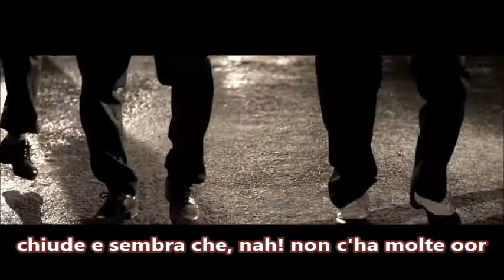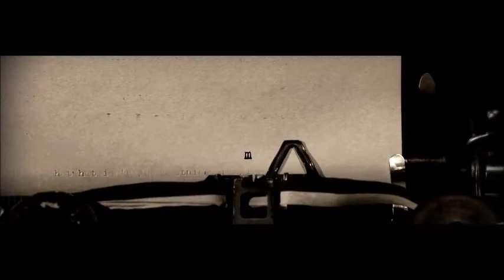Zion.T - Miss Kim (Mischi) canzone coreana italianizzata